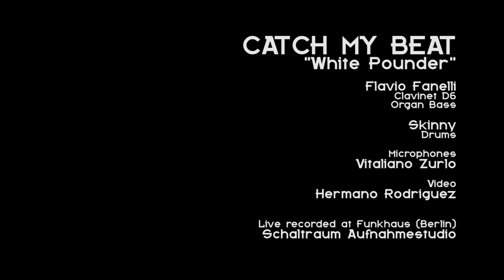CATCH MY BEAT - White Pounder (Berlin, 2018)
Flavio Fanelli: Clavinet D6 - Organ Bass
Skinny - Drums

Live recorded at "Schaltraum Aufnahmestudio" at Funkhaus, Berlin.

Microphones - Vitaliano Zurlo
Video - Hermano Rodriguez